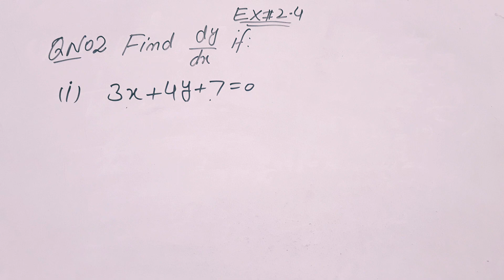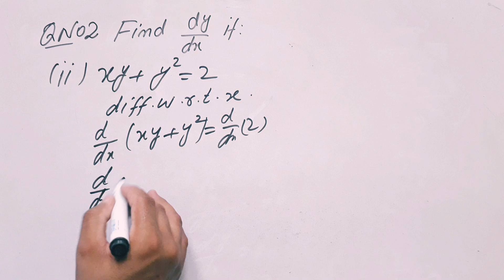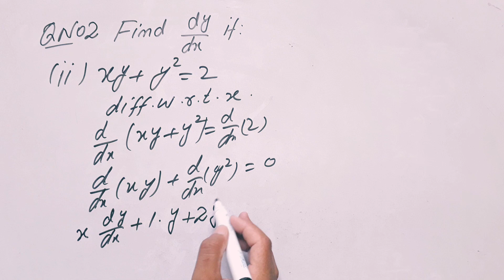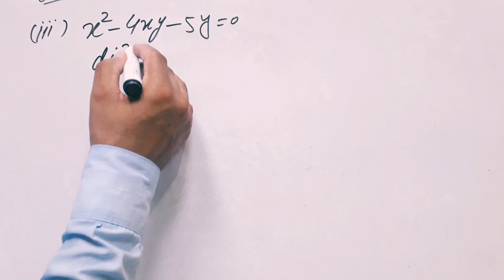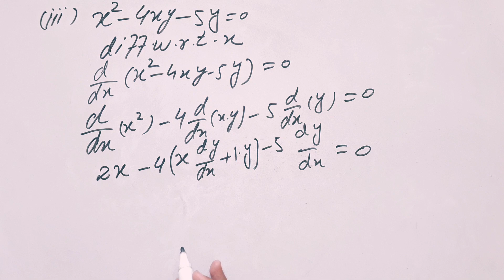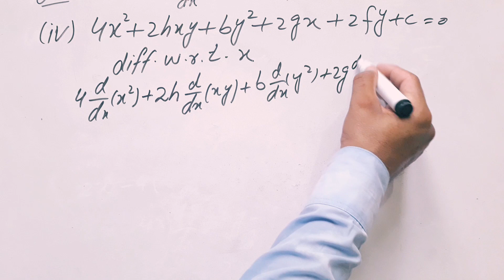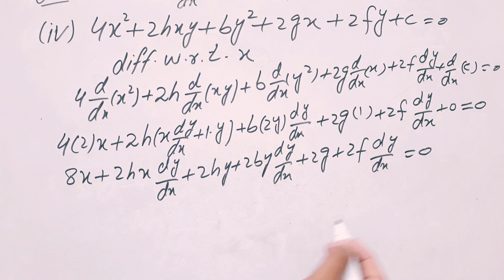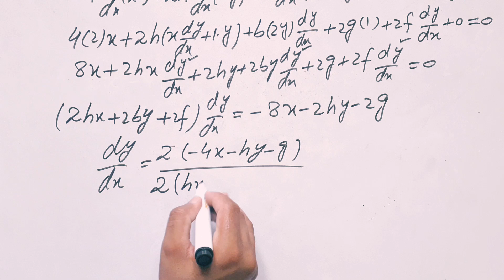12 class math chapter 2 exercise 2.4 /Muzammal Hussain313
@MuzammalHussain-ke5zo 12th class math chapter 2 exercise 2.4,DERIVATIVES, class 9 math, class 10 math, class 11th math,